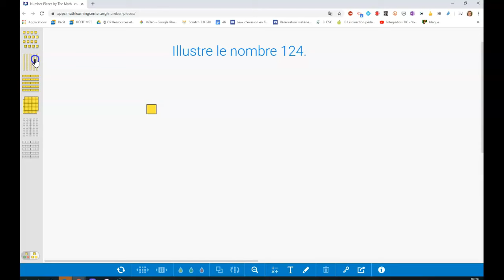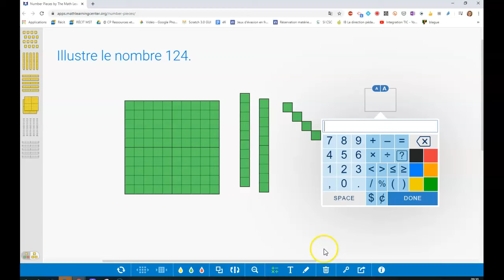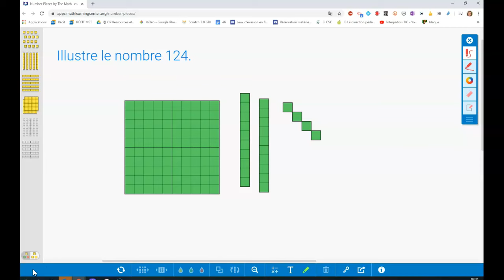Présentation de Math Learning Centre - Number Pieces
Présentation des applications de Math Learning Centre (MLC) avec l'application Number Pieces, outil d'aide et pour enseigner à distance